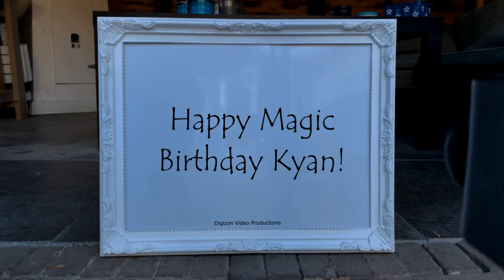Magic Birthday Kyan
Happy magic birthday hands video for Kyan.
Many happy returns to you on your birthday! We hope you have a wonderful day full of friends, family, and cake!

HAPPY BIRTHDAY KYAN!!!
Have fun with this personal Kyan video!

• Kyan is usually a girl name